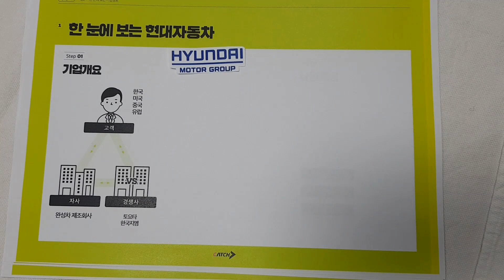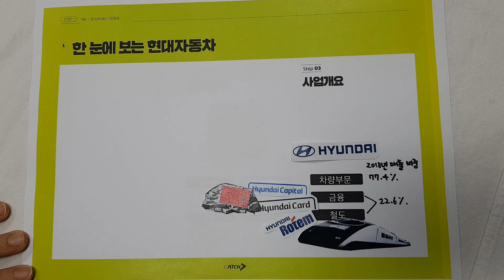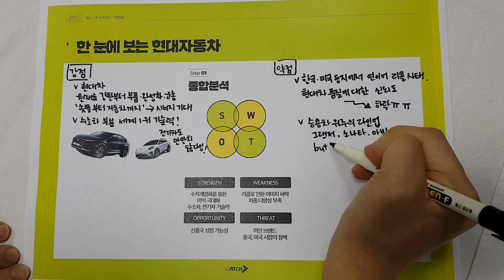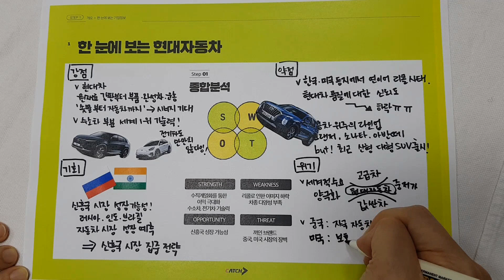말해 뭐해? 대기업 1티어 현대자동차ㅣ캐치 오늘기업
현대자동차 취업하고 싶은 사람 주목!

*이 영상은 현대자동차 2017년도 사업보고서와 현대자동차 홈페이지를 참고하여 제작되었습니다.